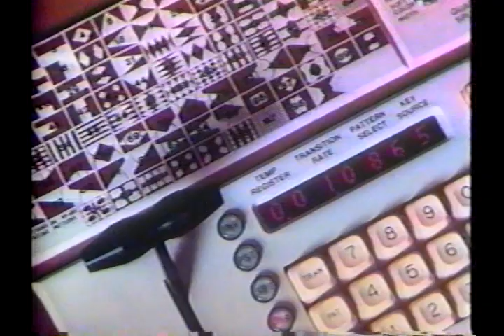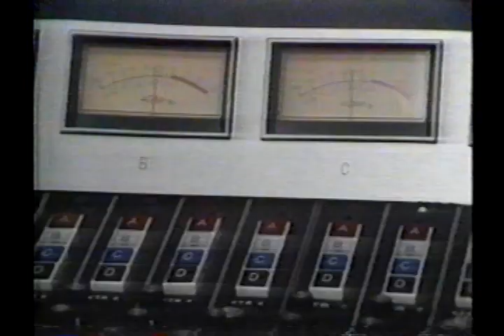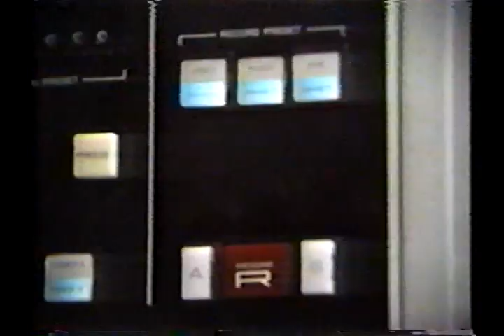RANDOM VIDEO RESIDUE THE 1980'S MP 4 TWO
Here is the latest assemblage of old video clips I have hoarded over these many years. Consider this, KRDO survivors, a hodge-podge, or patchwork, or even a mishmash of video that starts with what I consider the best thing to ever come out of channel 13, I’m speaking, of course of the justly praised “SKY 13 PROMO” from some  talented unknown folks who put this masterpiece together. I recognize Keith MCord doing the voice over, but who are the writers and editors?  This is followed by the last day for Jim  Ramsey, the weather guy during the Big Money Movie . Then there follows various promo segments and commercial spots and outtakes  I was involved in. I include a segment of photos and videos taken behind the scenes by people I wish I could credit.  You know, it almost seems like we were sometimes having a pretty good time. I put the wrong year on the tag. Still having problems with this century.